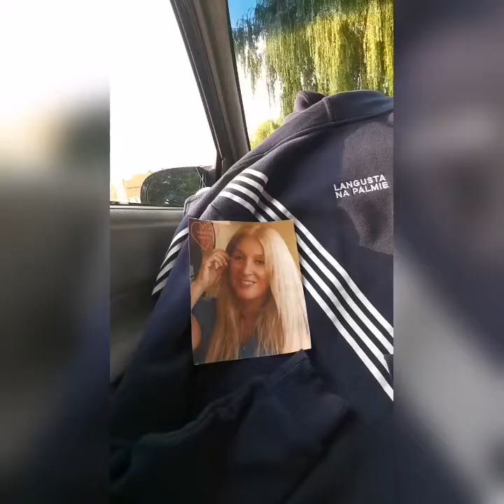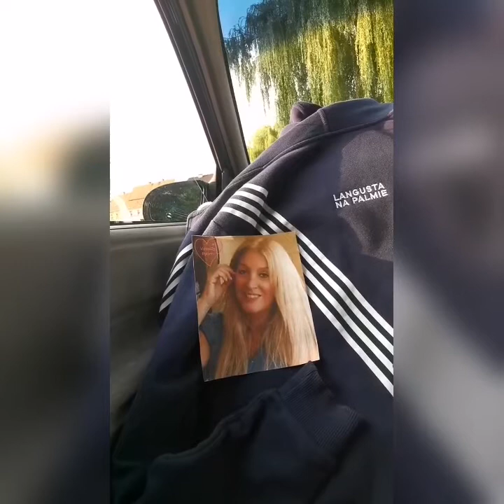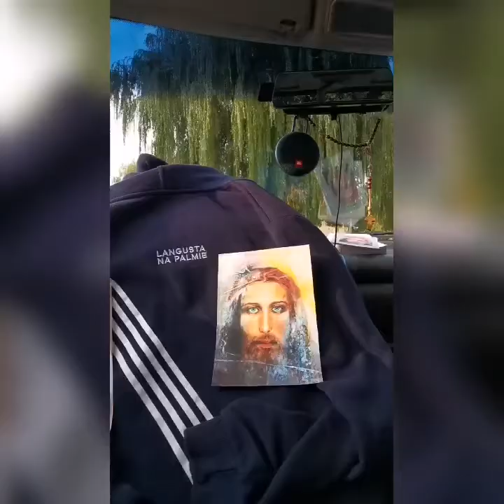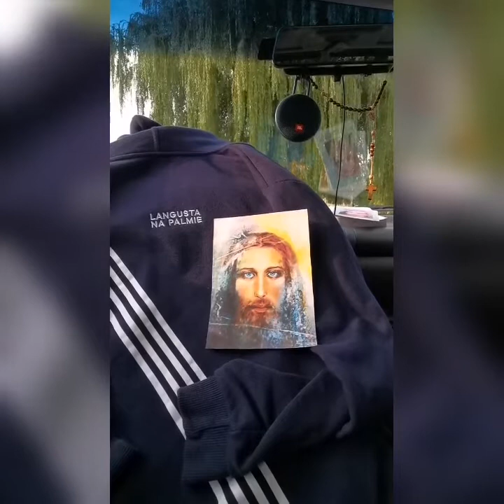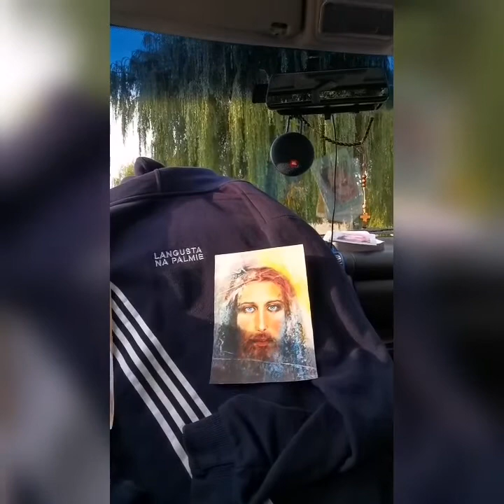... pozwól Mi być twoim Kierownikiem Duchowym # ❤️ 616 💕 #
Nowoczesny Toi Toi
 z lustrem w Krapkowicach, niedziela, 22 grudzień 2019